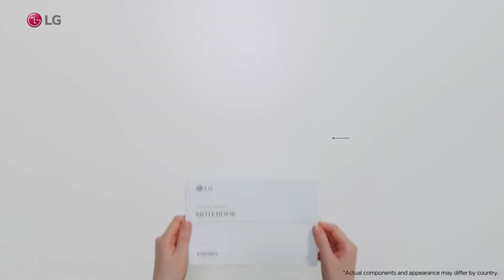LG gram 16Z90Q Ultra Lightweight Laptop, 16" (2560 x 1600) IPS Display New 2022.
LG gram (2022) 16Z90Q Ultra Lightweight Laptop, 16" (2560 x 1600) IPS Display, Intel Evo 12th Gen i7 1260P Processor, 16GB LPDDR5, 256GB NVMe SSD, FHD Webcam, WiFi 6E, Thunderbolt 4, Windows11, Black.

More Details

Brand LG
Series 16Z90Q-K.AAB7U1
Screen Size 16
Color Black
Hard Disk Description 256 GB SSD

• 16" WQXGA Non-Reflective IPS Display With DCI-P3 99%. A screen that can make your visions come to life with and a bold DCI-P3 99% color gamut* to add a realistic touch to graphics. (*DCI-P3 Typical 99%, Minimum 95%)
• Intel Evo Platform Powered by 12th Gen Intel Core i7 Processor and Iris Xe Graphics. A powerful processor with impressive with Iris Xe graphics, built to carry you through work, studies, and surfing the web.
• 16GB LPDDR5 RAM. 16GB of memory to a substantial clock speed of 5200 Mhz, we’re making it simple to do work and play with minimal buffering.
• 256GB PCIe4 M.2 NVMe SSD. Supporting 256GB of storage, you have the power and speed to run multiple large applications while saving your important documents with ease.
• Ultra-Lightweight. With an ultra-lightweight body, bring your laptop wherever you go since it’ll never weigh you down.
• 80 Wh Battery: Carry your hustle anywhere with up to 12.5 hours of nonstop power and get up to 19.5 hours of video playback, with a whopping 80 Wh battery.*
• Connectivity - Connect with Confidence: Two USB-C ports with Thunderbolt 4 support, two USB-A 3.2 ports, a full-size HDMI port, a microSD card reader, and a 3.5mm audio jack.

costco
,lg
,gram

,laptop
,lightweight
,512gb
,16gb
,i7
,11th gen
, laptop review
,laptop unboxing
,17Z95P-K
,New laptop
,Lg laptop light